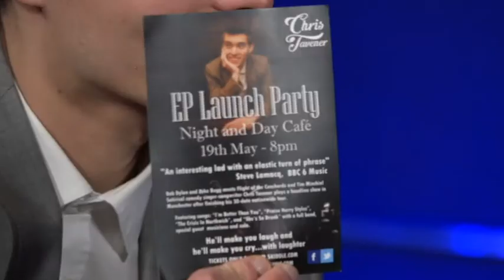Daily Rundown - 2nd May- Chris Tavener